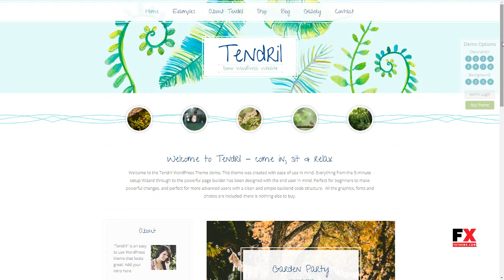Tendril Watercolor - Blog and Shop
Columns 2

 Layout Responsive

 Tags blog, elementor, fashion, feminine, health, holistic, interior design, lifestyle, minimal, nature, personal development, portfolio, shop, watercolor, wellness